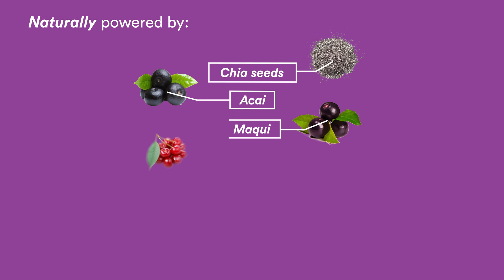Forever Beautiful Sponsored Amazon Video